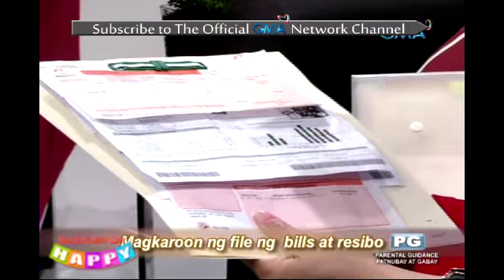Sino ang in-charge sa pera ng mag-asawang Joshua at Jopay?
Nag-share ang newlyweds tungkol sa financial setup ng kanilang bagong pamilya.